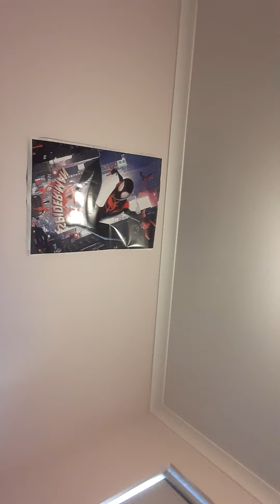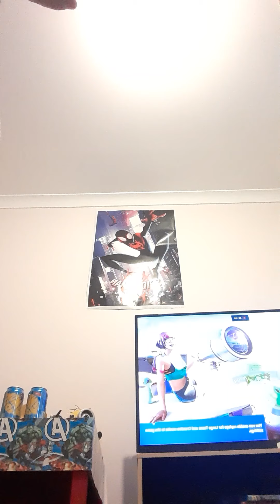junaid at my house